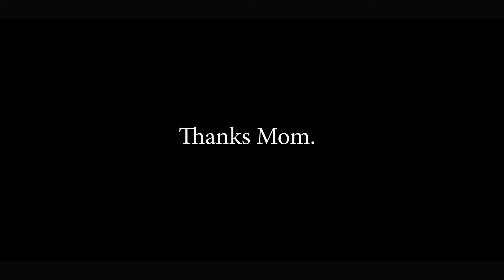Kasih Ibu: Ibuku Pahlawan Kami (Pelajar - Huan Margana Ritonga)